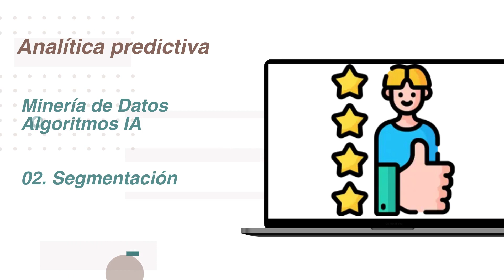Modern Data Warehouse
Conoce todo lo que hacemos en Modern Data  Warehouse